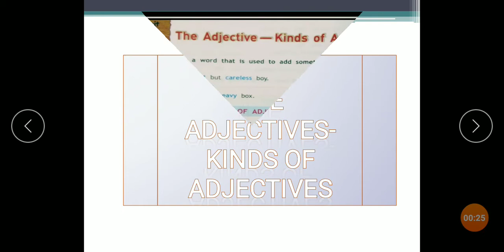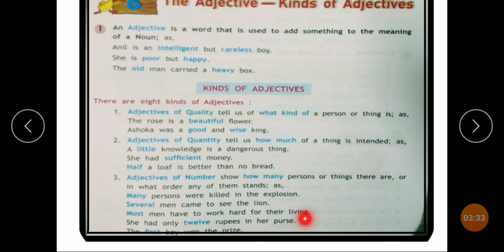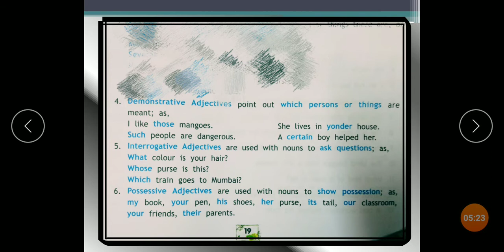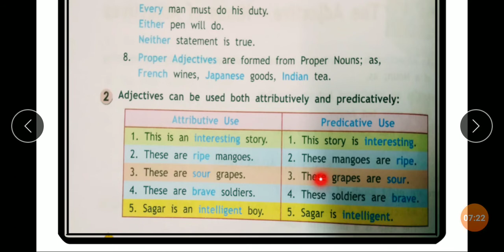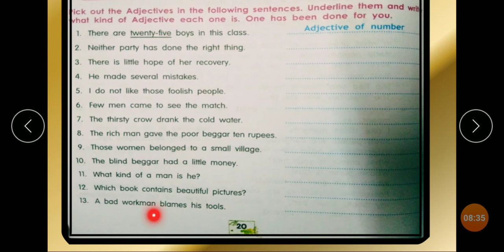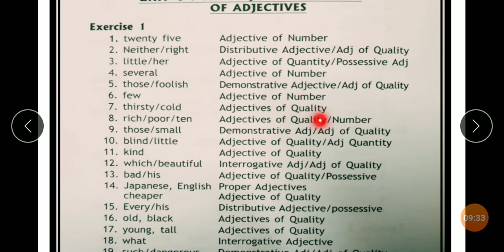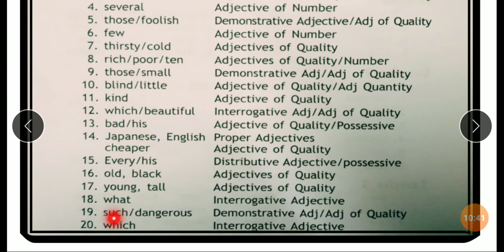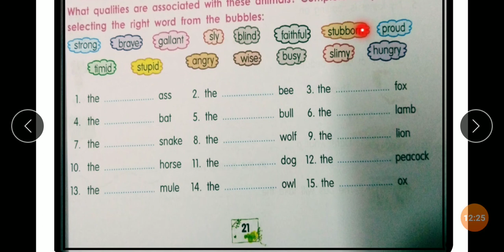STD5 ENG2 DAY27 0ct